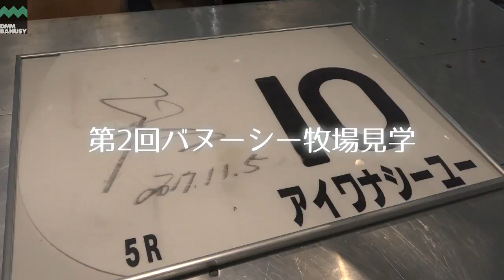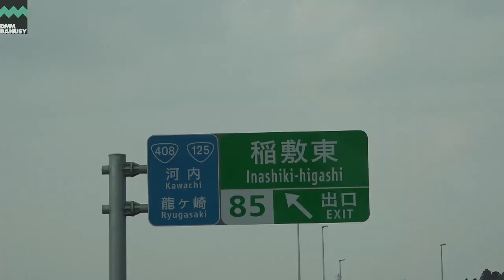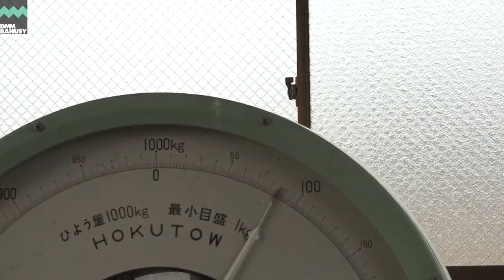【イベント】第2回バヌーシー牧場見学会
2018年3月3日(土)に行われた第2回バヌーシー牧場見学会の様子です。アイワナシーユーとディープシャインに会いに行きました。
■アイワナシーユー所属馬情報